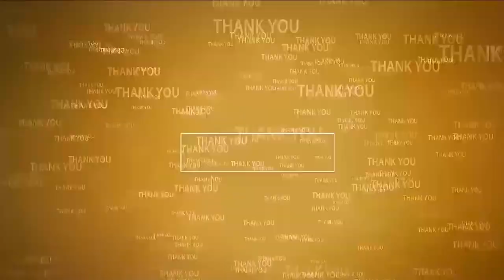వింజ‌మూరులో ఘ‌నంగా గాంధీ జ‌యంతి వేడుక‌లు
- జాతిపిత‌కు నివాళుల‌ర్పించిన బీజేపీ నాయ‌కులు, ఆర్య‌వైశ్యులు